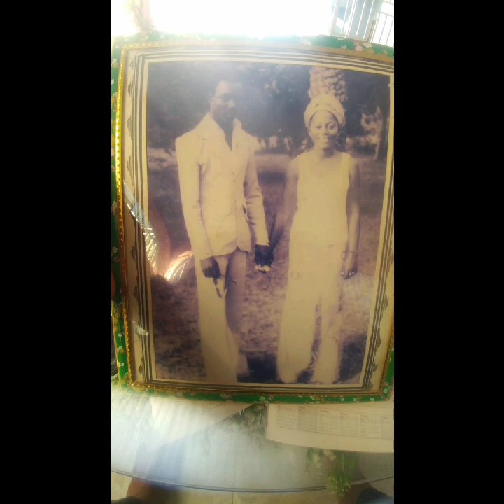21 November 2023